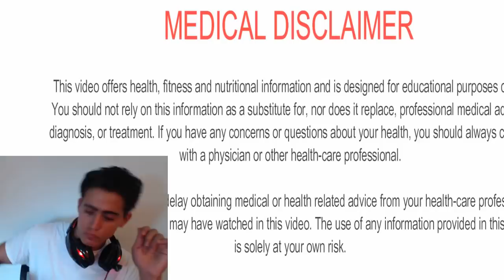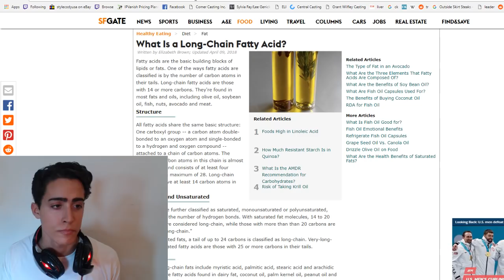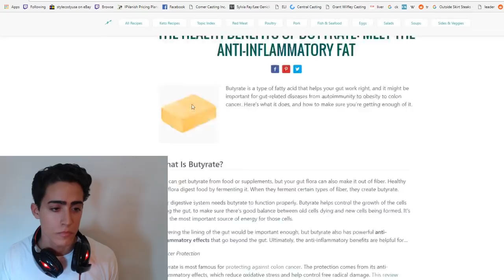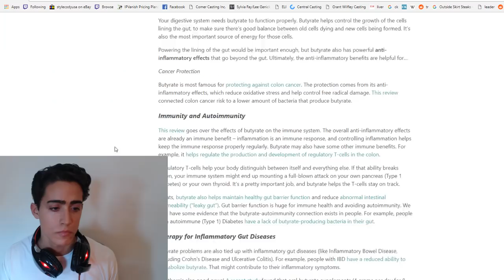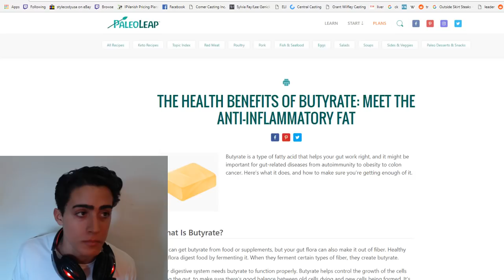Vegan Diets do NOT Heal the Gut: GojiMan is WRONG